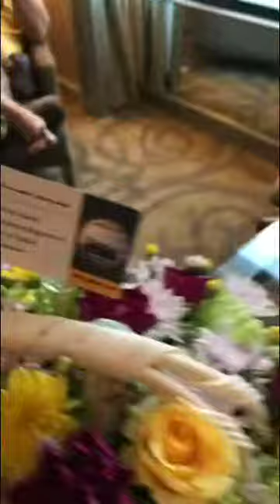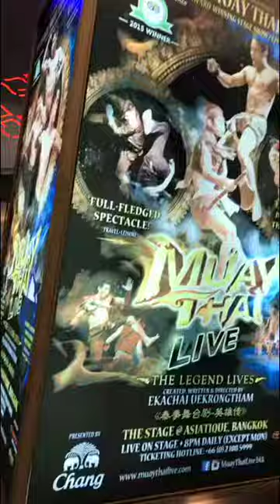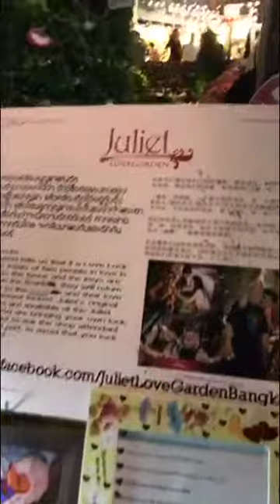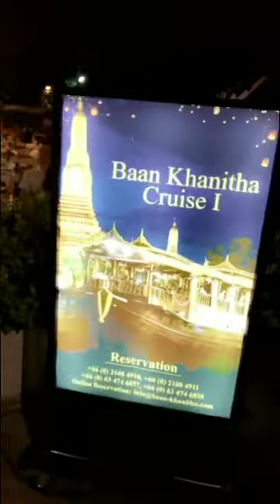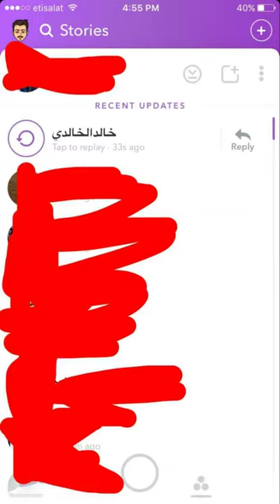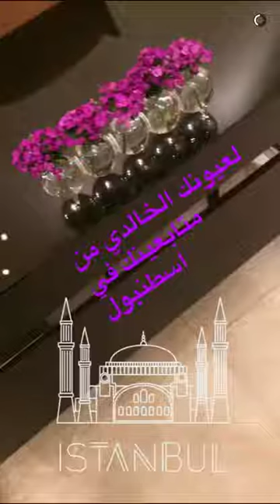خالد الخالدي في تايلند